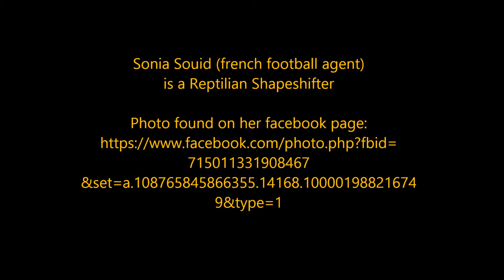Sonia Souid is a Reptilian Shapeshifter (FIFA Agent)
Sonia Souid is a French Fifa football agent and she is a reptilian shapeshifter. Sonia Souid, une des seuls agent de foot femme autorisée par la FIFA est une reptilienne.